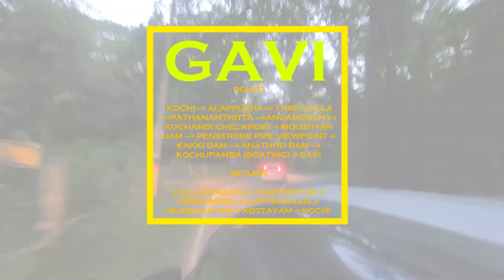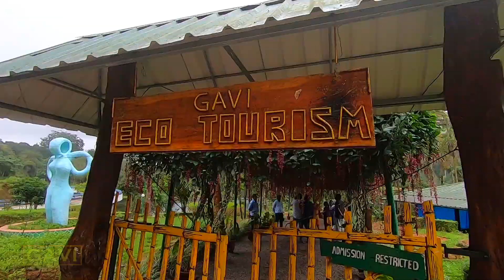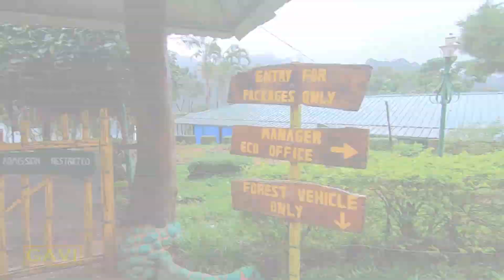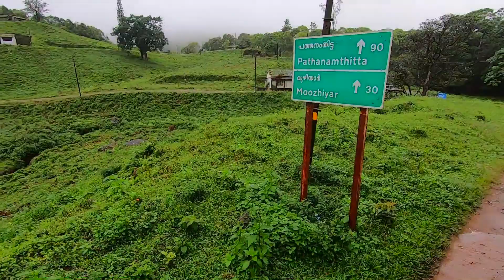Road Trip to Gavi , Kerala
Gavi is an eco-tourist spot in Kerala which has widely become popular after 'Alistair International' the world acclaimed tourism major listed it among the leading eco-tourism centres and one of the must-see places in India. A must visit place for all nature lovers as Gavi is preserved in its natural scenic beauty untainted by the mighty hands of modernity. Gavi is mainly known for its wildlife. Endangered species including the Nilgiri Tahr and Lion-tailed macaque are often sighted at the outskirts of Gavi. Kerala’s very own treasure elephants can be sighted abundantly. If you are the bird watcher, Gavi is the place for you. With more than 260 species of birds including the great pied hornbill, woodpecker, and kingfishers, Gavi is a heaven for birdwatchers. A splendid spot to be visited at least once for all those who love nature.

Here is the Booking Links

Pass Booking

~There is no Internet and Only BSNL network for calling